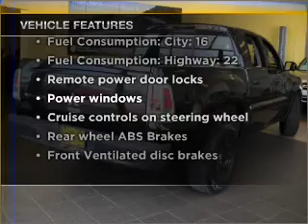2008 Mitsubishi Raider - Longview TX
Year: 2008
Make: Mitsubishi
Model: Raider
Trim: LS
Engine: 3.7 liter 6 cylinder 12 valve
Transmission: 4-Speed Automatic
Color: Black
Mileage: 24831
Address:
800 East Hwy 31